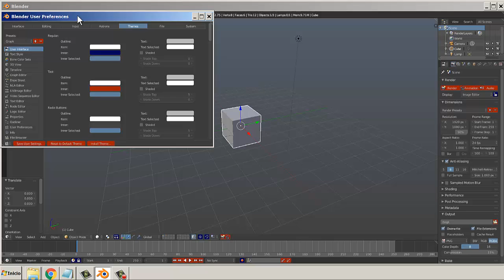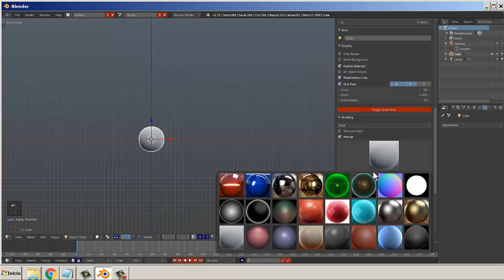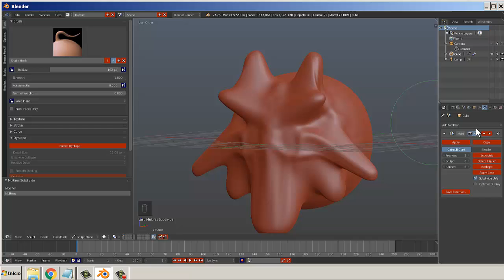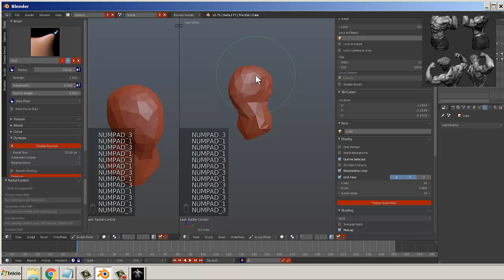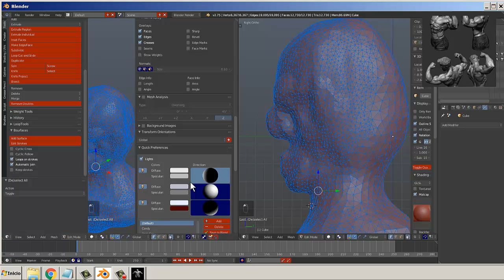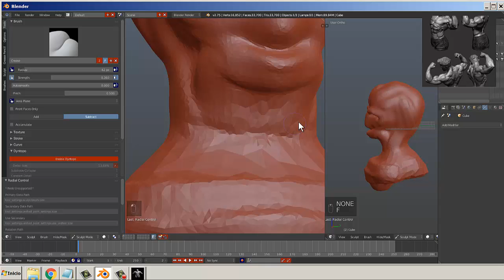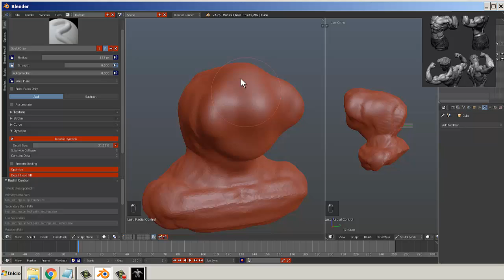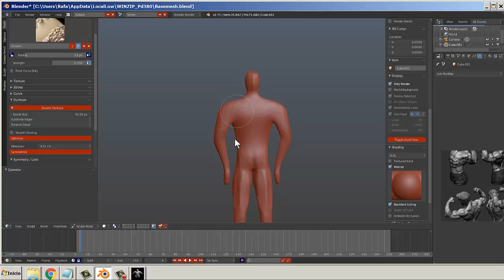Explicacion_basica_Sculpt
Ejemplo, no es en si un modelo, sino mas bien el proceder de la tecnica o los errores comunes al abusar de el detalle, inecesario,
es decir se puede aplicar detalles muy diminutos en los ojos o cuencas de cicatrizes,  el detalle en dyntopo es agusto del usuario, multires aplica detalle para todo, es otra etapa.